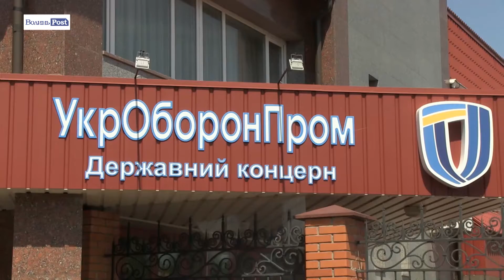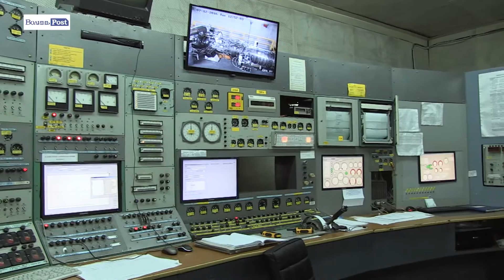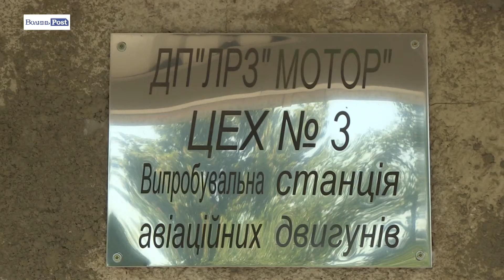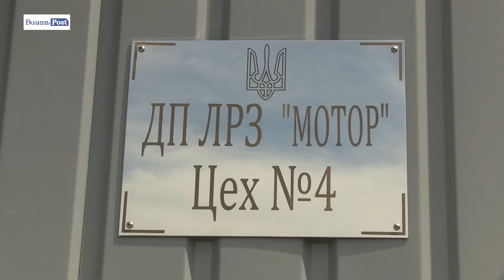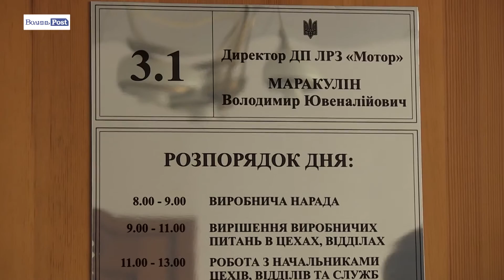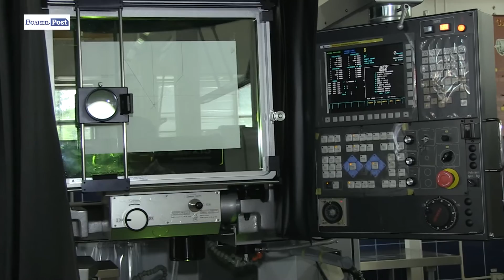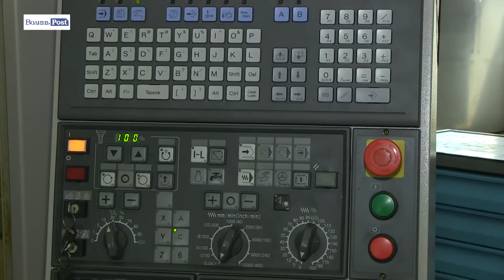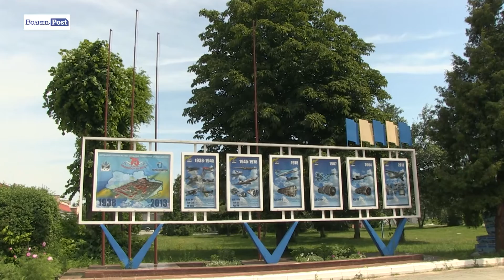Луцький ремонтний завод «Мотор». 21.07.2016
Луцький ремонтний завод «Мотор» Державного підприємства «Оборонпром» працює у Луцьку з 1945 року. Працює непомітно, тихо. Хоча тут усі ці роки випробовують мотори реактивних літаків. А все тому, що на заводі завжди порядок. І зі звукоізоляцією – теж. Руку господаря помітно відразу – з прохідної відразу потрапляєш немов на завод, - а в сад.